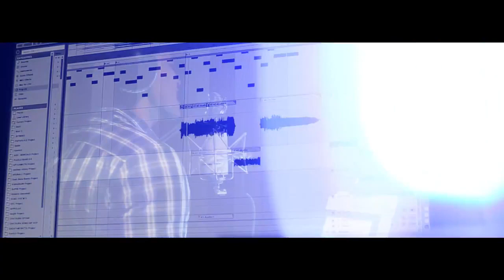Rohitha rajapaksha new song - Manmula wela 2016